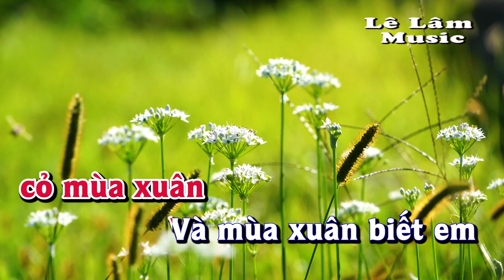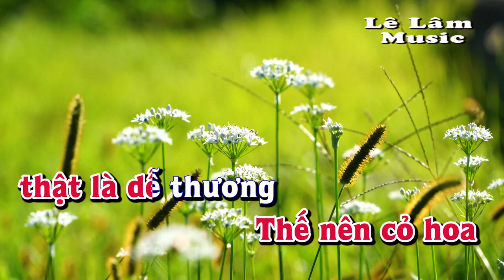Karaoke - HOA CỎ MÙA XUÂN Tone Nữ | Lê Lâm Music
Lê Lâm Music KaraokeHOACỎMÙAXUÂNToneNữ
KaraokeNhạcSốngHOACỎMÙAXUÂNToneNữ